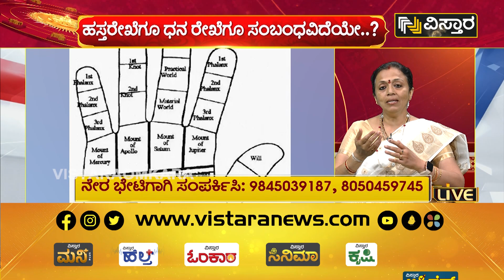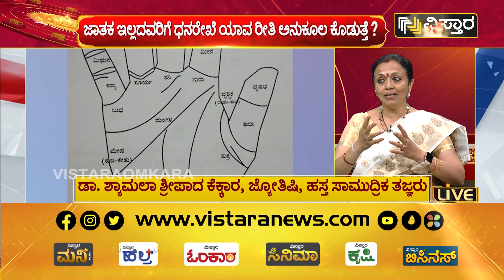ನಿಮ್ಮ ಧನರೇಖೆಯಲ್ಲಿಅನುಕೂಲ ಇದೆಯೇ ?| Vistara Omkara | Dina Bhavishya | Daily Horoscope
In this video, we will explore the concept of removing negativity from our lives. Negative thoughts and emotions can hold us back from achieving our goals and living a fulfilling life. We will discuss practical tips and techniques to help you identify and eliminate negative influences from your life. From meditation and mindfulness practices to surrounding yourself with positive people, we will cover a range of strategies to help you cultivate a more positive mindset. Join us on this journey towards a more positive and fulfilling life. Don't let negativity hold you back any longer!